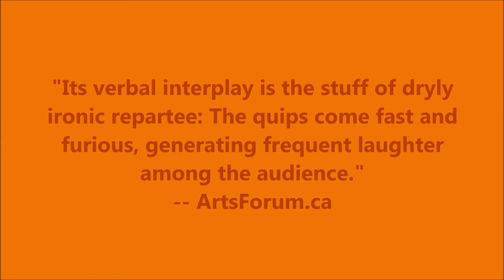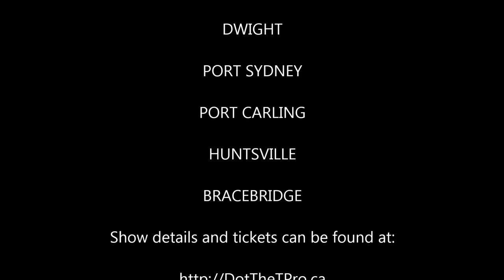On A First Name Basis by Norm Foster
The banter between successful writer David Kilbride and his housekeeper of 28 years, Lucy Hopperstaad, is ripping from start to finish. He is amazed at how much she knows about him. And she is gobsmacked at the assumptions he has about her.